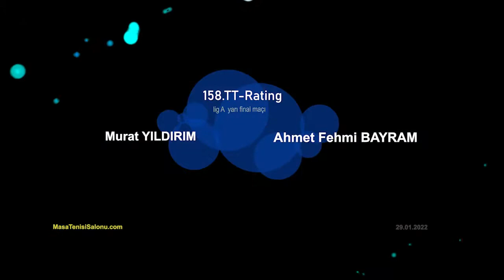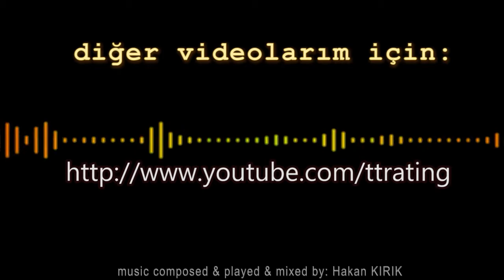158.TT-Rating Turnuvası - Masa Tenisi - Table Tennis - Match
Murat YILDIRIM - Ahmet Fehmi BAYRAM
- lig A yarı final maçı -